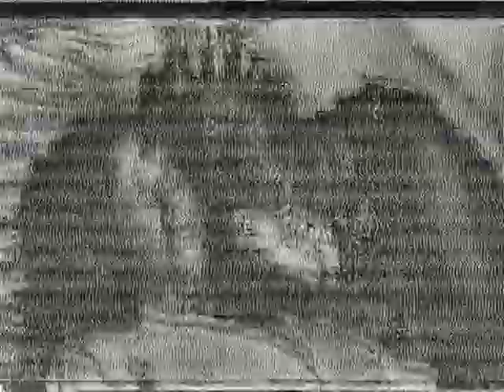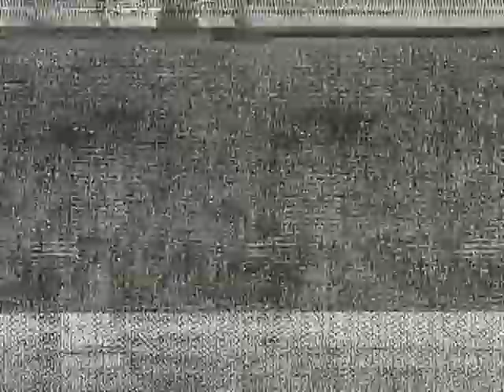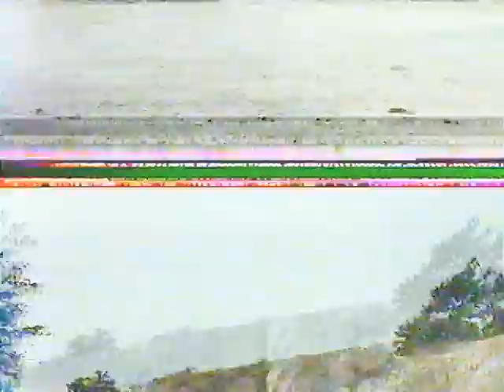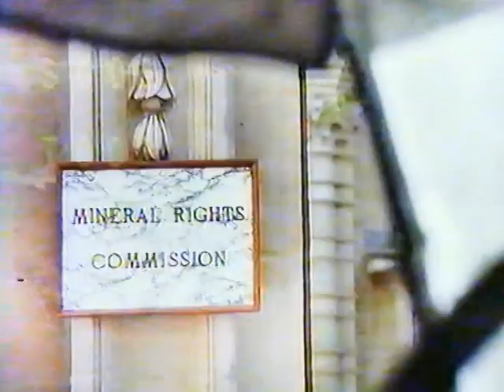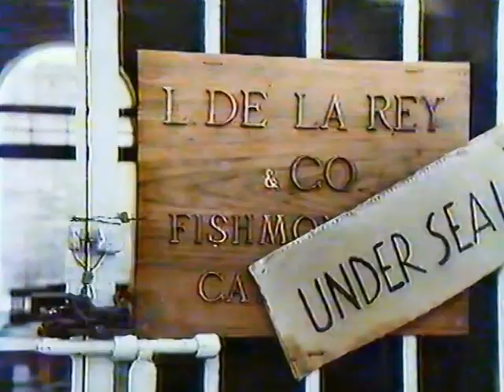La Montagne de Diamants (part2/3)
Coproduction (introuvable en français) de Jeannot Szwarc en 1991, d'après l'œuvre de Wilbur Smith, avec Isabelle Gélinas, Derek de Lint, John Savage, Marina Vlady, J-P.Cassel...